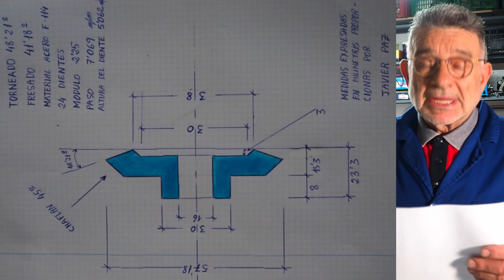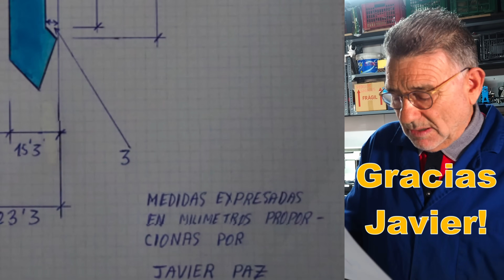Como hago ENGRANAJES CONICOS en TORNO UNIVERSAL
Hola! Os traigo un video de unos ENGRANAJES que no hacía desde hace unos 50 años! Se trata de engranajes CÓNICOS como si fueran hechos en una fresadora, pero hechos 100% en mi TORNO UNIVERSAL!
Es un trabajo muy particular, ya que hoy en día esto no suele hacerse con este tipo de máquinas, pero para que veáis como trabajaba yo hace algunas décadas.